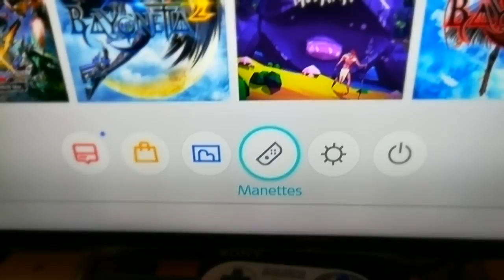Tuto : Comment connecter la manette 8bitdo FC30 Pro à la Nintendo Switch ?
Pour tous ceux qui se demandent comment connecter sa manette 8bitdo FC30 Pro à sa Switch ! C'est simple, encore faut il savoir comment faire...